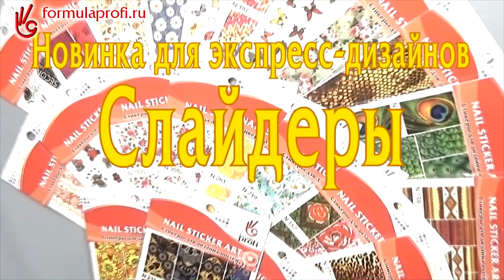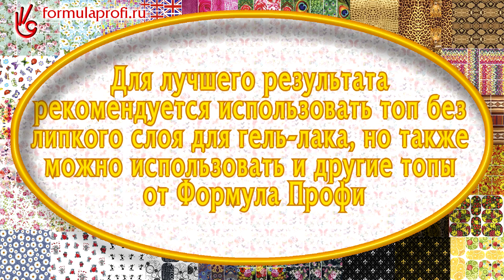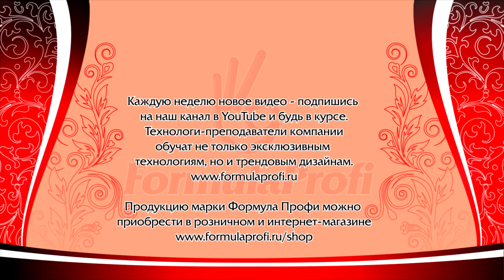Слайдеры – дизайн ногтей быстро и просто/Техника нанесения/Варианты дизайна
Мечта каждого мастера маникюра и его клиентов – быстрый и красивый дизайн. Компания Формула Профи предлагает слайдеры для дизайна ногтей - ими просто пользоваться, а быстрота и красота удовлетворит даже самого прихотливого клиента. В видео ролике показана не только технология нанесения, но и варианты дизайна на натуральных ногтях. Белый гель-лак наносится только под те слайдеры, на которых это указано.